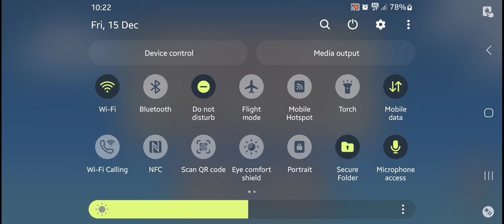Stardew Valley Mobile, 2023 December 15, pt. 1